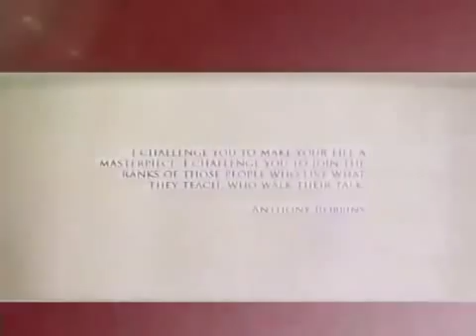Tony Robbins & Brian Tracy - Best Way to Achieve Better Success in Life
►About Tony Robbins: Tony Robbins is is an American motivational speaker , Tony Robbins is an personal finance instructor, and Tony Robbins is self-help author. Tony Robbins became well known from Tony Robbins's infomercials and self-help books: Unlimited Power, Unleash the Power Within and Awaken the Giant Within.
In 2007, Tony Robbins was named in Forbes magazine's "Celebrity 100" list. Forbes estimated that Tony Robbins earned approximately US$30 million in that year.
►Early life of Tony Robbins:
Tony Robbins was born Anthony J. Mahavorick in North Hollywood, California, on February 29, 1960.Tony Robbins is the eldest of three children and his parents divorced when Tony Robbins was 7. Tony Robbins's mother then had a series of husbands, including Jim Robbins, a former semi-professional baseball player who legally adopted Anthony when Tony Robbins was 12.

His father couldn't provide for their family so Tony Robbins left them. Tony Robbins's mother started abusing alcohol and prescription drugs sometime after. While growing up, Tony Robbins was a primary care-giver, and helped provide for his siblings. Tony Robbins was raised in Azusa and Glendora, California, and attended Glendora High School. Tony Robbins was elected student body president in Tony Robbins's senior year, and grew 10 inches in high school, a growth spurt later attributed to a pituitary tumor. Tony Robbins has said his home life was "chaotic" and "abusive." When Tony Robbins was 17 years old, Tony Robbins's mother chased Tony Robbins out of the house with a knife, and Tony Robbins never returned. Tony Robbins later worked as a janitor, and did not attend college.
►Tony robbins careers:
Tony Robbins began his career promoting seminars for Jim Rohn. According to Tony Robbins, Rohn taught him that, "The secret to life is to come up with a way to add the most value -- you must find a way to do more for others than anybody else is doing. Happiness and success in life are not the result of what we have, but rather how we live and what we give."

Later, Tony Robbins began his own work as a self-help coach. Tony Robbins taught neuro-linguistic programming (NLP) and Ericksonian Hypnosis after training with NLP co-founder John Grinder. In 1983, Tony Robbins learned to firewalk from Tolly Burkan and began to incorporate it into Tony Robbins's seminars.Tony Robbins usage of board breaking, skydiving, and later firewalking in Tony Robbins's seminars is intended to help participants learn to push through their fears.

Tony Robbins promoted Tony Robbins's services as a "peak performance coach" through Tony Robbins's books and TV infomercials. Tony Robbins's first infomercial, Personal Power, was released in 1988 and produced by Guthy Renker. Early infomercials featured celebrities such as Pro Football Hall of Fame quarterback Fran Tarkenton and actor Martin Sheen. By 1991, an estimated 100 million Americans in 200 media markets had viewed his informercials.

Tony Robbins is involved with the Tony Robbins-Madanes Center for Strategic Intervention, which focuses on personal, family and organizational psychology, and claims to help people "find breakthrough strategies and solutions for overcoming the problems that confront us all."

In 2014, Tony Robbins along with a group investors including Magic Johnson, Mia Hamm, and Peter Guber acquired rights to launch a Major League Soccer franchise in Los Angeles, California. The soccer team is scheduled to begin competition in 2017.
►Tony Robbins Authorship
Tony Robbins has written three best-selling books: Unlimited Power, Awaken the Giant Within, and Money: Master the Game.